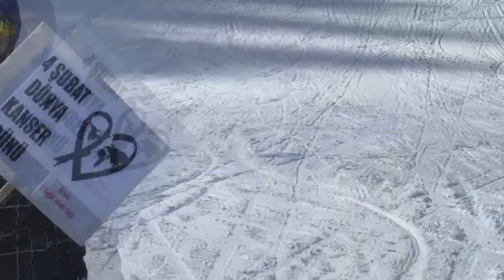4 Şubat Dünya Kanser Günü